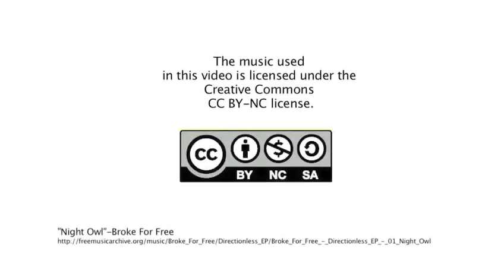Youth and Media & Tech Girls Exchange: Introducing Ms. Fix It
The Youth and Media Curriculum Team headed an exchange and workshop in Washington D.C. with a summer camp called Tech Girls. During the workshop, the girls were given a choice to pick and act upon 1 of the 3 prompts involving girls and technology. The three choices were 1) Tell the story of a real or fictional girl interested in science or technology and the opportunities and/or challenges she faces. 2) Create an avatar that represents a person who creatively engages in science and technology and can inspire or motivate other girls. 3) Create an app that enables girls to share their experiences of science and technology with other girls.